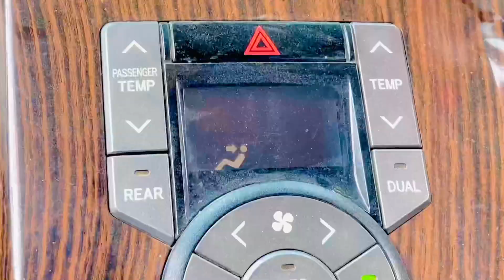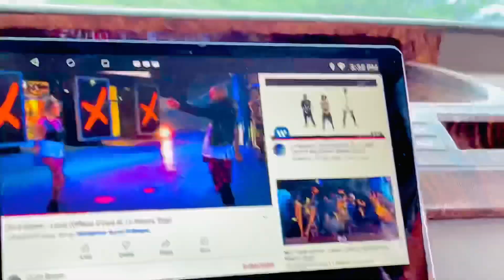Kalay Nala Soo Arag Daray-Macaane G/ Awdal Magalada Borama